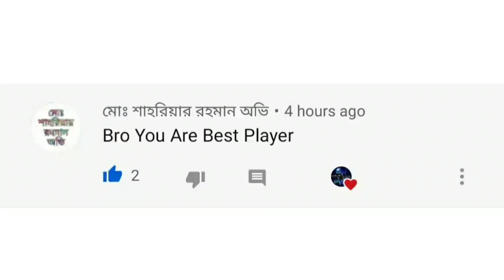hopeless land gameplay funny moment squad vs squad 16 kills /by zaid gaming/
Brand new battle royale shooting game. Fight for Survival, join in now for free!

A survival mobile shooting game you never tried before – Hopeless Land, which can support 121 players fight in one fatal survival game at same time. Many ingenious game features in Hopeless Land: various of special Asian architectures locate in the battleground; Drive the helicopter and experience the air-to-land modern fight you never tried before; Enjoy ultra-cool shooting feelings with easy operation; No devices barriers, no matter what mobile phones you use, try to survive to the last in the fatal battleground Hopeless Land！

Game Features
If you want to try more fatal and more strategic battle royale game and enjoy simpler operation, don’t hesitate, download and be a warrior Hopeless Land for free now! The combination of randomness and enjoyment brings you infinite possibilities. But remember the only rule is survival, be survival to the last!

※1vs100, Test Your Strength and Luck
121 players parachute to perilous hopeless island, what you can believe are only your teammates, your strategies and guns in your hands! Excellent strategies, strong execution and bit of luck constitute the victory iron triangel! Let’s move to the final safe zone, terminate enemies, fight for the highest glory!

※Special Designed Battlefield and Brand New Vehicles
Various Asian style buildings, which are inspired by really constructions, can be found in Hopeless Land. Find the most suitable and the most familiar battleground, start your survival travel. Land Air Sea Warfare, the new air vehichal – helicopter you never drived in other mobile shooting game before. The modern carrier owns strong maneuverability can help you no matter in catching enemy or evacuating from battleground.

※In-Game Voice Communication Make Your Teamwork Better
In-game voice communication and exact map marking functions help you make strategies with teammates easily. No matter the real life friends or the new warriors meet in Hoplelss Land, the tacit cooperation can be achived among your team! Come to enjoy the team fight!

※Suitable Operation Method for Mobile Devices
Hopeless Land was made by the development team which has rich shooting game developing experience. All movements like running, hiding and shooting are designed with motion capture. Simple operation and smooth control feelings help you dominate in Hopelss Land, be the survivor king.

※Low Devices Requirment and Easy Control
Low devices requirment make sure that every player has the best survival game time in Hopless Land. No matter you are a veteran or rookie in survial game, you can get started quickly in Hopeless Land, because of the simple control. Enjoy the best free mobile survival game, download Hopeless Land now!

App permissions for Android 6.0 and up
Below are the app permissions available on Android 6.0 and up. The permissions that you see on your device may vary by manufacturer.

Control your app permissions on Android 6.0 and up

When you install an app from Google Play on a device running Android 6.0 and up or on a Chromebook, you control which capabilities or information that app can access – known as permissions. For example, an app might want permission to see your device contacts or location. You can control which permissions an app can access after the app installs on your device.

Tip: To find which version of Android your device uses, open your device's Settings app￼. Then, tap System￼About phone or About tablet.

To review the permissions on your device, follow the instructions under 'Turn permissions on or off' above.

Body sensors
Calendar
Camera
Location
Microphone
Phone
SMS
Storage
Note: If your device is running a version lower than Android 6.0, go to review app permissions for more information about how permissions work on your device.